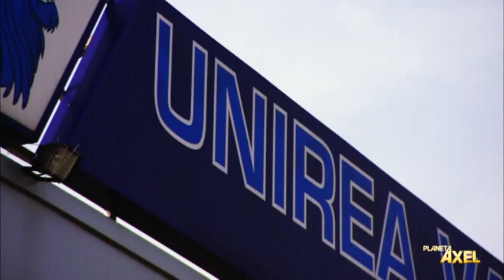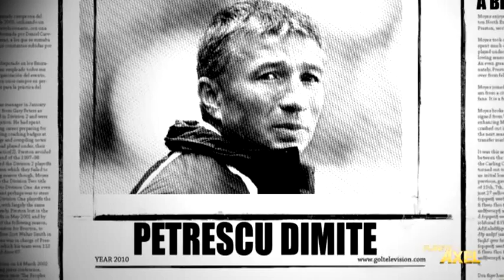PLANETA AXEL LA DECISIÓN DE PETRESCU.m2p